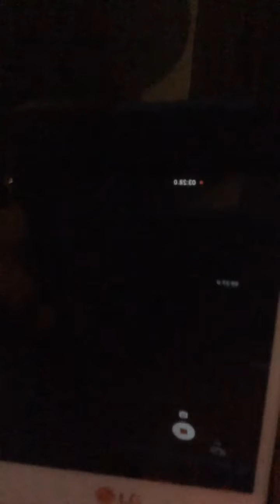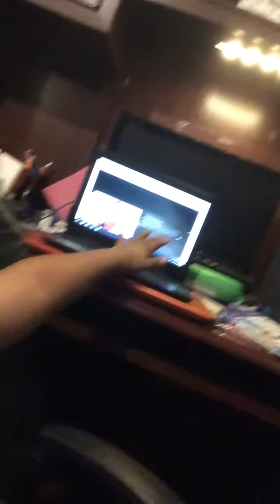Call kids and adults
Kaikai7